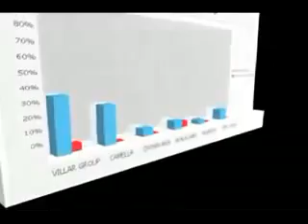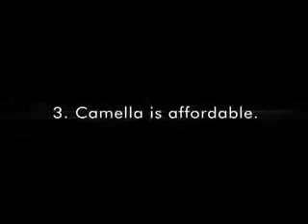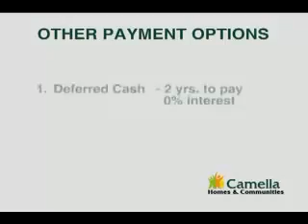Camella Homes Communities, Inc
For more details Contact Ma.Emma Lauron Property Consultant Camella Ozamiz My Best Houses Realty & Brokerage under Ms. Glory Mae Cuajotor, PRC License # 9865
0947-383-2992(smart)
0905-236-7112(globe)